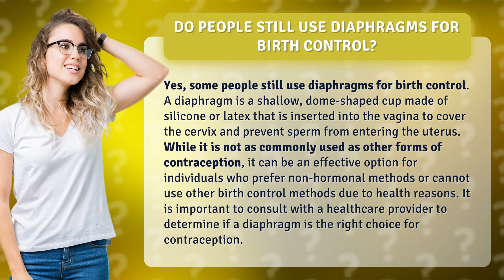Do people still use diaphragms for birth control?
"Discover the Surprising Truth: Diaphragms for Birth Control - Are They Still in Use?"

Are diaphragms a thing of the past or a hidden gem in the world of contraception? Find out in this eye-opening video! 🌟

Join us as we dive into the world of diaphragms - those small, yet mighty, silicone or latex cups that have been quietly providing effective birth control for decades. 💪

Curious about how they work? We'll show you how these shallow, dome-shaped wonders are inserted into the vagina to cover the cervix, creating a barrier that keeps those pesky sperm away from the uterus. 🚫🌊

While diaphragms might not be as popular as other birth control methods, they're still making waves among individuals who prefer non-hormonal options or have health reasons that limit their choices. 💥

But don't just take our word for it! Consult with your trusted healthcare provider to see if a diaphragm could be the perfect fit for you. They'll help you weigh the pros and cons, ensuring you make an informed decision about your contraception journey. 🩺💡